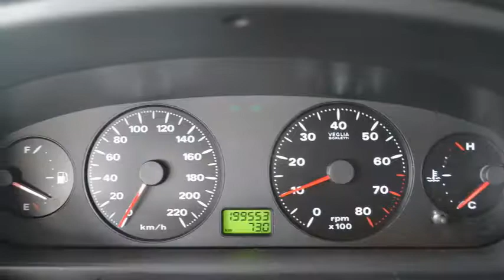Fiat Bravo 1.2-16V 80 SX Airco Inruil mogelijk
72-FB-HZ 199.553 km
  Prijs:     € 848
  Merk:     Fiat
  Model:     Bravo
  Type:     1.2-16V 80 SX Airco Inruil mogelijk
  Carrosserievorm:     Hatchback (3 drs)
  Bouwjaar:     2000
  Transmissie:     handgeschakeld
  Kleur:     Zwart metallic
  BTW/Marge:     marge
  Brandstof:     benzine
  Energielabel:

Accessoires
* 3e remlicht
* Airbag bestuurder
* Airbag passagier
* Airconditioning
* Centrale deurvergrendeling
* Deelbare achterbank (ongelijke delen)
* Glas getint
* Gordelspanners
* Hoofdsteunen achter
* Hoofdsteunen voor
* Koplampen in hoogte verstelbaar
* Metallic lak
* Radio
* Ramen voor elektrisch bedienbaar
* Ruitenwisser achter
* Startonderbreker
* Stuurbekrachtiging

Boekjes: Aanwezig

Een goed rijdende auto met nog APK tot januari 2015.
7825 XE EMMEN (rondweg)